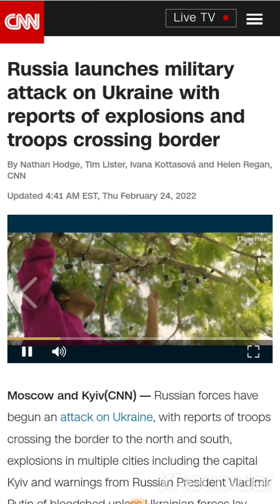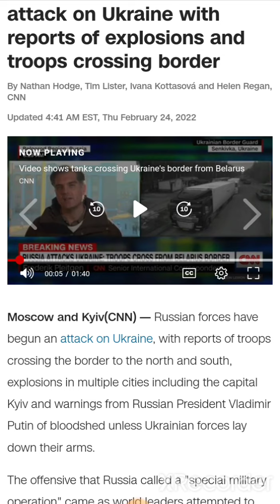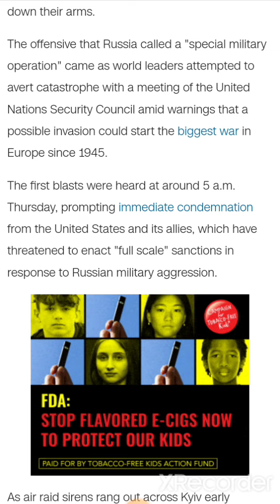Russia has Invaded Ukraine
JOIN MY TELEGRAM FOR FREE SPEECH CONTENT!!! IT FREE TO JOIN

Facebook @ im sane the worlds crazy
Facebook SheJus Knows
PAINTINGS IG @imjuspaints
Snap @ImmJuss
Stereo @immjuss
Clubhouse @immjuss
PLEASE SUPPORT BY DONATING
$Imjusmisunderstood
Pay Pal